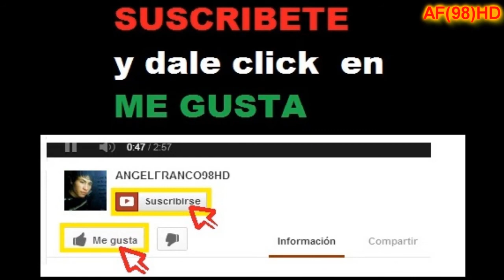what da faq - un perro odontologooo???